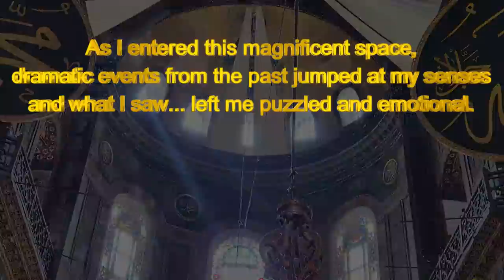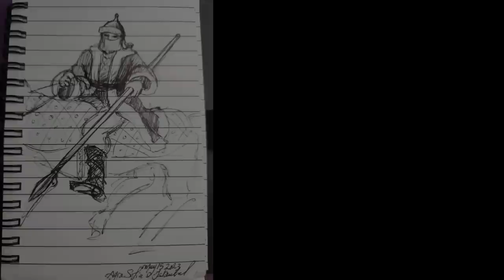JOURNEY TO MESOPOTAMIA ~Part-1: Istanbul (May 15 2023)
I am sharing with you my amazing journey to Mesopotamia across Turkey, with all the insights I gained and some breathtaking revelations.
Part-1: Istanbul